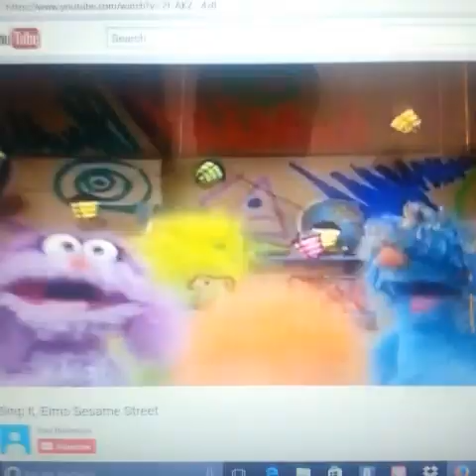Sesame Street Monster Clubhouse from Vine Part 19